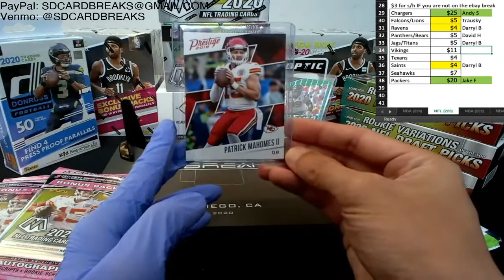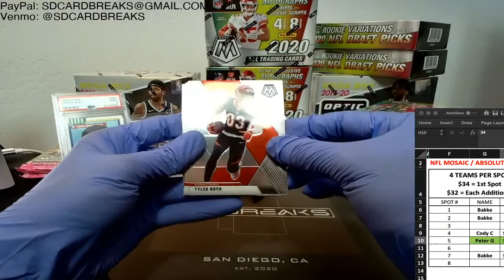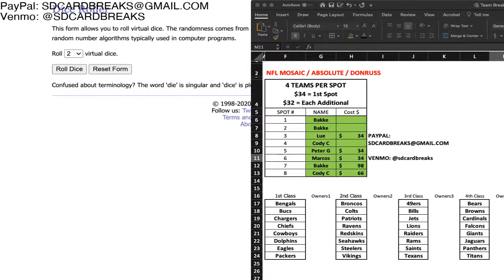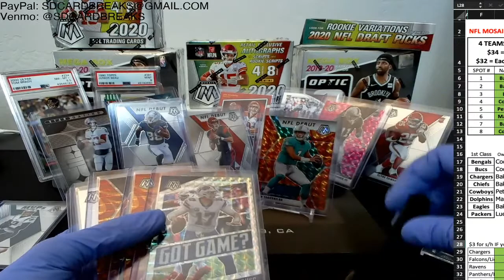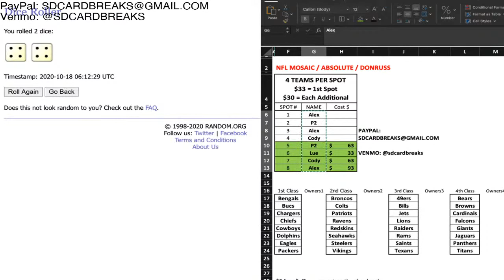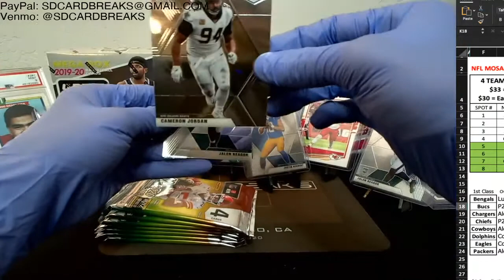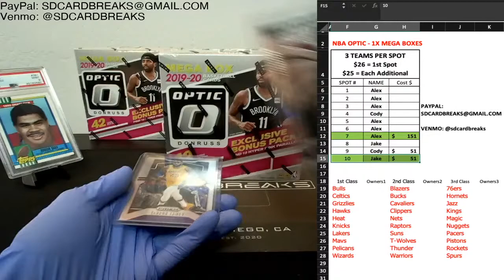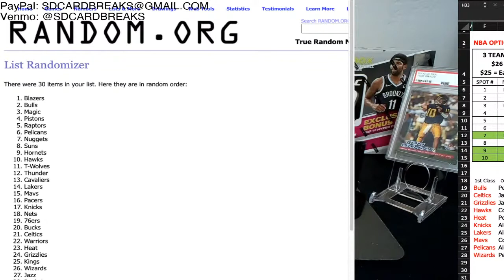SD Breaks - NFL (10/17) #222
2020 NFL Mosaic & Donruss + BONUSES